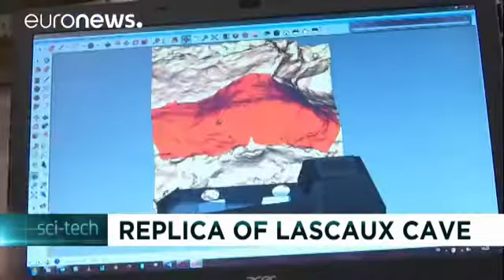Lascaux IV: Uma caverna altamente tecnológica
As pinturas rupestres da gruta de Lascaux, em França, fascinam o mundo desde que foram descobertas em 1940. A caverna, considerada como sendo a "Capela Sistina da arte pré-histórica", está a ser reproduzida na escala original. A exposição Lascaux IV vai ser a réplica mais completa da caverna até à data - recriando os quase 900 metros quadrados de pinturas paleolíticas que decoram as rochas originais.

Com a ajuda de várias ferramentas digitais, como o recurso à realidade aumentada e a projeções …
LEIA MAIS: Lascaux IV: Uma caverna altamente tecnológica